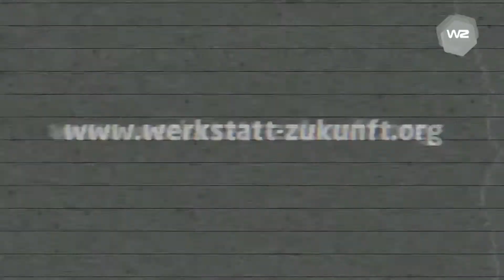Kea Hinsch - Tour de Meeresmüll | Werkstatt Zukunft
Kea zeigt auf ihrer Tour an Nord- und Ostsee, wieviel Müll am Strand liegt und was wir alle tun können, damit das nicht so bleibt. Ein Projekt im Rahmen ihres Freiwilligendienstes beim BUND in Bremen. Kea war in unserer Sendung zum Thema "Wasser im globalen Zusammenhang" zu Gast. Die ganze Sendung und alle Infos